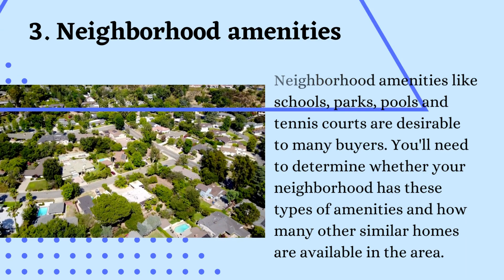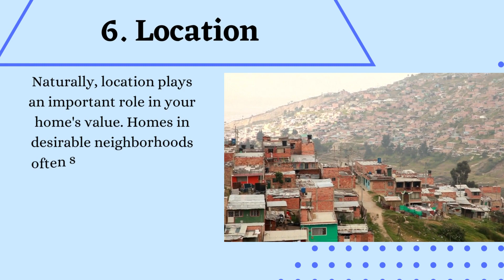Buy House Online Silver Firs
Top Real Estate Agent Bothell

For the seller, one of the most important questions about putting a property on the market is how much it will go for. When deciding what to ask for, you may be tempted to look at properties similar to yours and base your price on theirs. However, this can often lead you astray as there are countless factors that can affect the price of a house. It is best to ask the top real estate agent as he is knowledgeable and has experience in the real estate market. Here are some of the things we, the top rated realtors, consider when helping clients price their homes:

1. Market conditions
The market can be a major determining factor when it comes to pricing your home. While the price of your home is ultimately up to you, it's helpful to know what other homes in your area are listed for and how long they've been on the market so you don't waste time letting your house sit without any offers. If there are no active buyers interested in listings comparable to yours, then odds are you'll want to consider pricing your home lower than what you were initially planning. We can help you find that happy medium between what you're hoping to get and what the market will bear.

2. Property size
Many people assume that the bigger the house, the more it's worth. But this isn't always true. In fact, one of our jobs is to help you determine how much your home is worth considering its size. It may sound like a simple job, but in reality, it's quite complex. We have to measure each room and compare it to other homes in your area to get an accurate picture of just how much your home is worth. We also factor in square footage and lot size to help us determine where your property stands in terms of value.

3. Neighborhood amenities
Neighborhood amenities like schools, parks, pools, and tennis courts are desirable to many buyers. You'll need to determine whether your neighborhood has these types of amenities and how many other similar homes are available in the area. Knowing this information will help you decide on the right list price for your home.

4. Property age
The age of a property is important because it helps determine how much life is left in the building. The newer the property, the more years a buyer has before major repairs need to be made, and the older it is, the more likely it will require repairs or replacement sooner rather than later. This is why condos or co-ops built within the last 10 years tend to sell for more than ones built over 30 years ago. A brand new building won't require any repairs or replacement for at least a few decades, and an older building might need them within a few short years. This means that even though you could be paying more per square foot on newer construction, you'll save money on maintenance fees and capital improvement fees that you're likely to face with an older building.

5. Unique features
 Unique features such as a spa bathtub or home theater system, large deck or patio, high-end appliances, brand new carpeting/flooring—the list go on and on. The key is to think about what makes your home unique and how much it would cost to replace that feature if you were buying the house.

6. Location

Naturally, location plays an important role in your home's value. Homes in desirable neighborhoods often sell for much more than they would if they were located elsewhere because they're in high demand.

Choosing the best real estate agent for your home will serve to make the selling process longer than necessary. We highly recommend that you use the top rated realtors who are local and well-known in your area. Your top real estate agent will work closely with you throughout the entire process. They can help you price your house correctly, list it on the appropriate mediums, and will also be sure to present you with a call to action in order to get it sold.

Not only do we help you in finding a buyer and taking care of the paperwork throughout the entire process, but we, the best real estate agent in Silver Firs, Washington also take out some of the risks of setting the price on an expensive item. That's why hiring a real estate agent as soon as you list your house for sale can be so helpful – because it means one less thing that you have to worry about at such a critical time. Need a real estate agent? today.